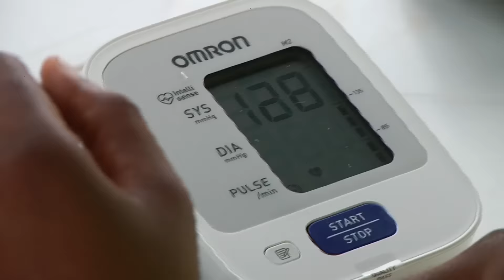Gulder - The Ultimate Chase IBADAN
See how it all went down in IBADAN on the 10th Oct 2015 and who took home the Hyundai Elantra. TheUltimateReward ncp2015.gulder-nigeria.com